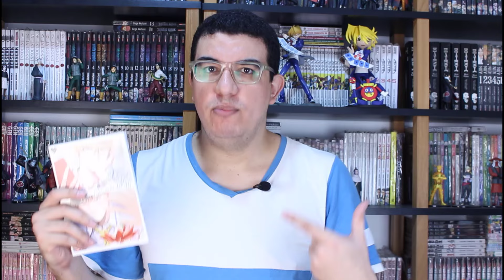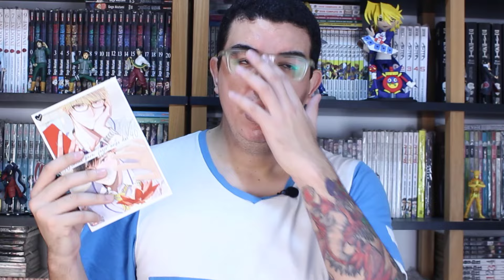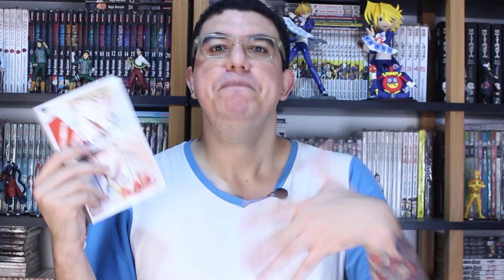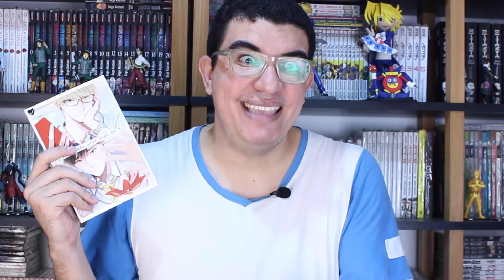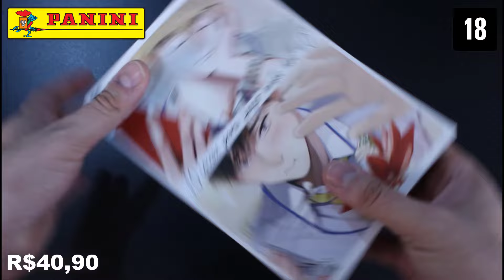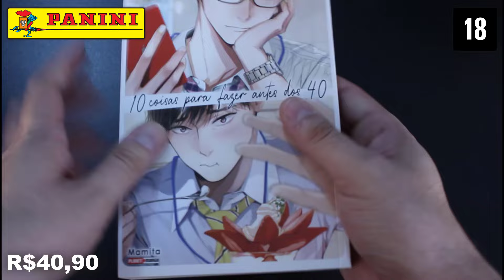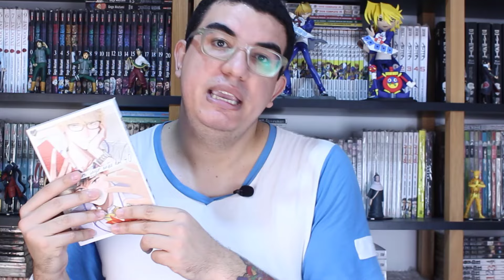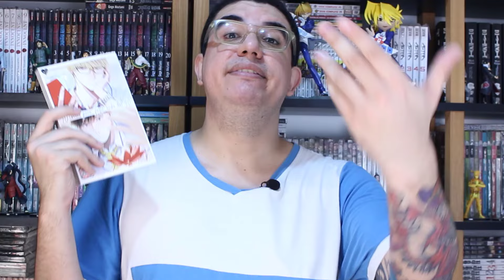A LISTA POLÊMICA!!! | 10 COISAS PARA FAZER ANTES DOS 40 - EDIÇÃO DA PANINI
COMPRE "10 COISAS PARA FAZER ANTES DOS 40"

Valeu Galera!